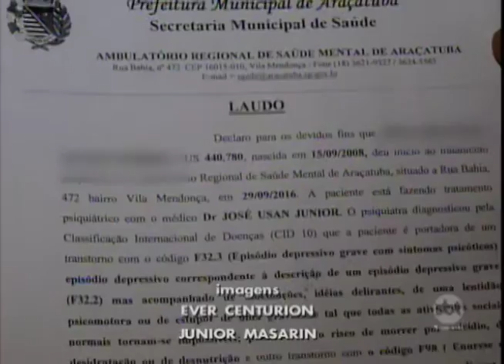Araçatuba: Criança sofre bullying em escola e caso vai parar no Ministério Público